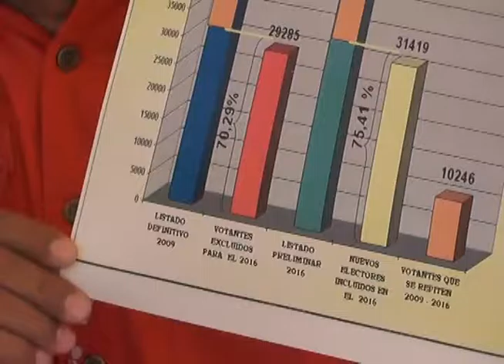JAIME LÓPEZ y HERNÁN CHINCHILLA